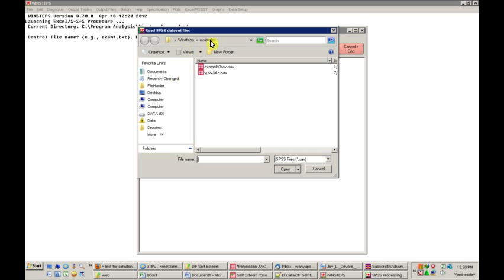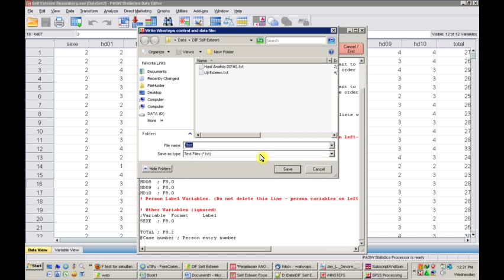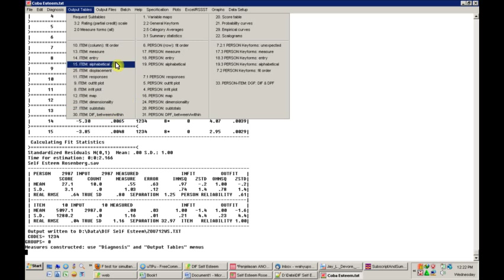Analisis Butir Melalui Program Winsteps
Berikut ini cara melakukan analisis butir dengan menggunakan program Winsteps